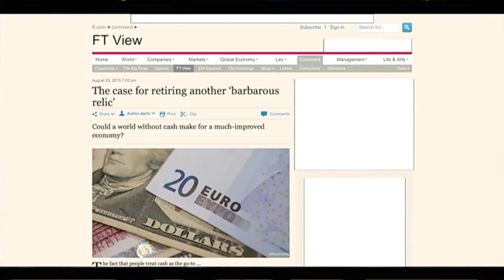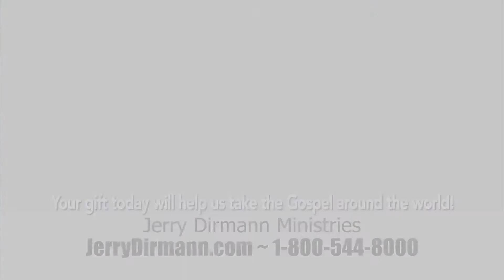When The Money Fails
From the Rock in Anaheim, California, Pastor Jerry Dirmann continues a powerful new series called "My Rock & My Fortress". This program is just a portion of the message titled "When The Money Fails." For more information about Jerry Dirmann Ministries or The Rock, please visit JerryDirmann.com.